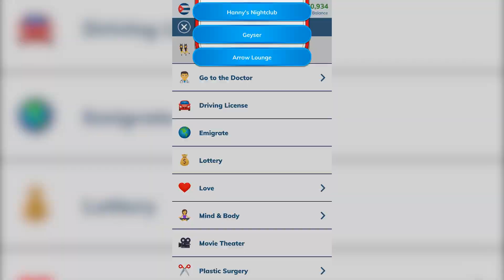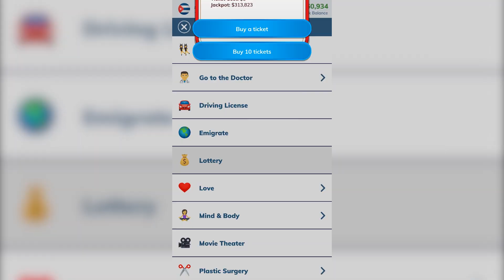Top 10 Android Games from February 2019 [1080p/60fps]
Discover the best mobile games of the month. A superb selection of Android games available on our website that you can download for free. Click the links below to get the Top 10 Android games from February.